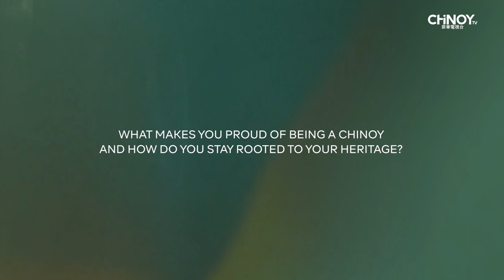Chinese by Blood, Filipino by Heart Season 4: ROOTS | Kendrick Chua - Trailer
Previously, on the 3rd Episode of “Chinese by Blood, Filipino by Heart Season 4: ROOTS,” Kendrick Chua, Co-founder of In Love with Languages Incorporated, shared his insights about loving and learning the language, specifically Hokkien, and its importance in our culture!

As the co-founder of In Love with Languages Incorporated, Kendrick Chua has a compelling advocacy centered around the preservation and spread of Hokkien language learning. Recognizing that his generation may be the last to fluently speak the dialect, he aims to fill the void left by the absence of dedicated Hokkien learning institutions. Kendrick's mission is to empower the community to retain the cultural value and significance of learning Hokkien, ensuring its enduring legacy.